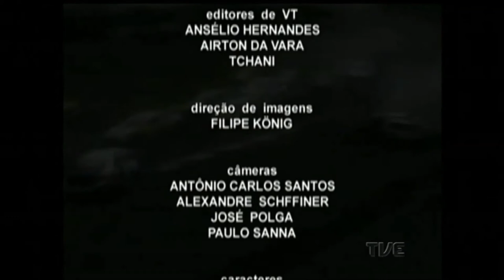Plano de Jogo | TVE - 19/5/17